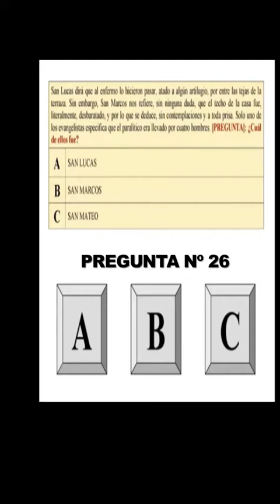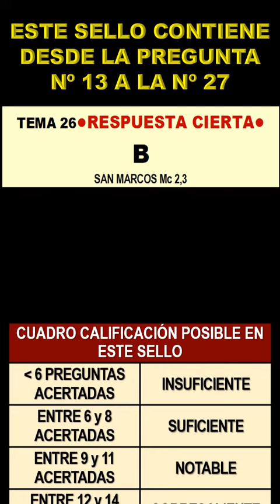TEMA-26 El paralítico de Cafarnaúm. (Mt 9,1-8; Mc 2,1-12; Lc 5,17-26)